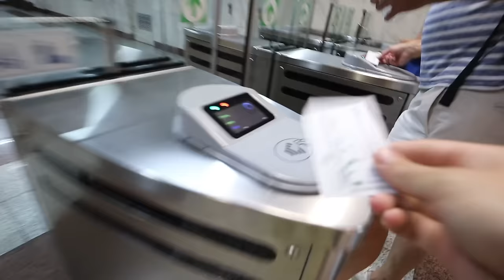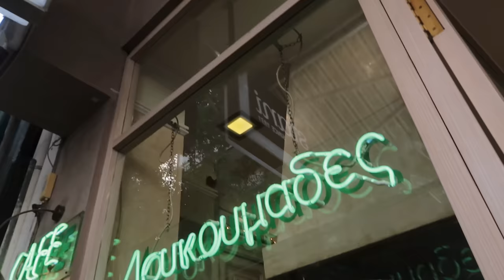Live laugh lesbians in greece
hiiiiii happy tuesday :) hope you liked the athens vlogs! we're headed to santorini & crete next - but i'm thinking i might post a few mexico vlogs first before continuing along in greece. thoughts? concerns? opinions? you can put your votes in the comments of what you want to seeeeeee. i've got old RV vlogs, my birthday in new york city, utah adventures, mexico & greece - what do we want??

k love u and see you soon,
kristen

Our Shipping Address:

2-558 Upper Gage Ave
Suite 193
Hamilton, ON L8V 4J6

Please don't spend money on us, but we love your hand written letters.